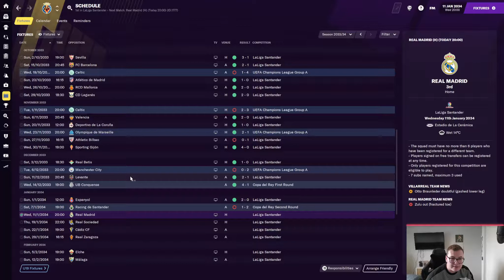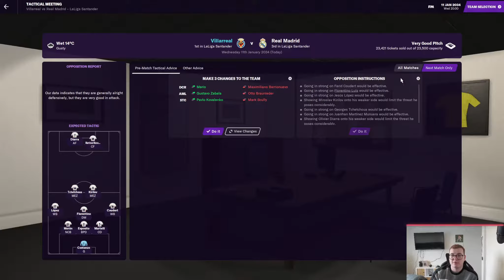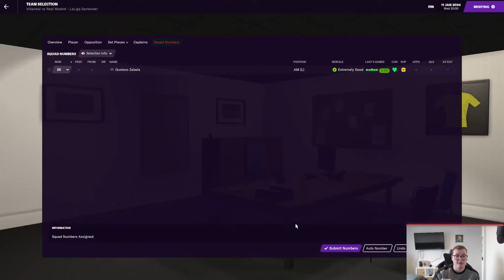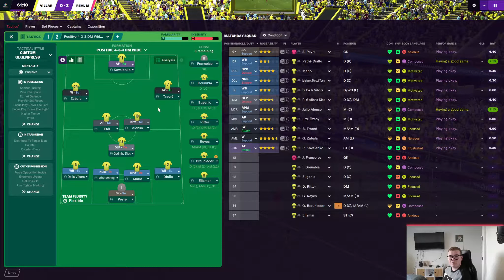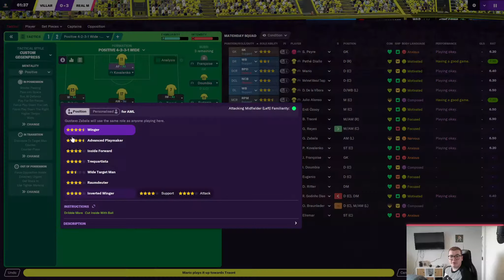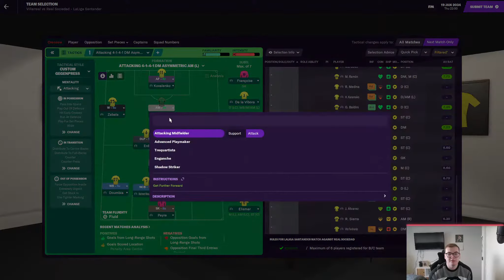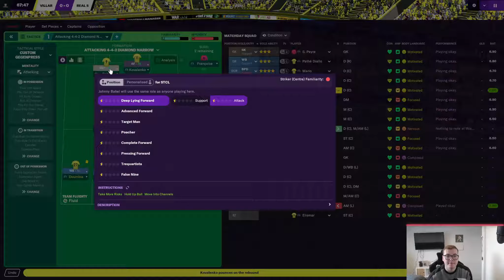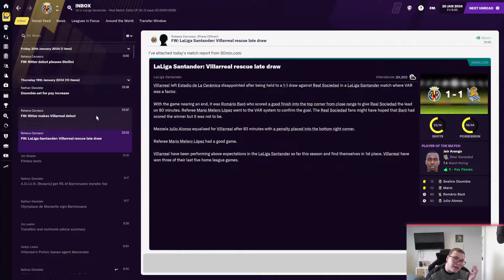Football Manager 2021 | #111 | VILLARREAL CF | RUBBISH!